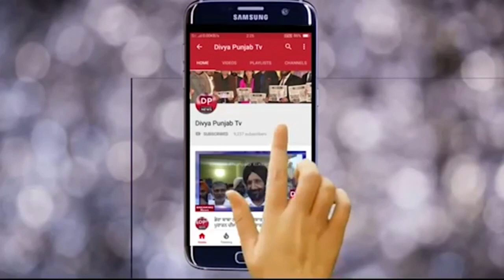ਹੁਣ ਡੇਰਾ ਬਾਬਾ ਨਾਨਕ ਦੇ ਇੱਸ ਪਿੰਡ ਨੇਂ ਕੀਤਾ ਅਨੋਖਾ ਕੰਮ!ਵੇਖੋ ਇਹ ਖ਼ਾਸ ਰਿਪੋਰਟ!